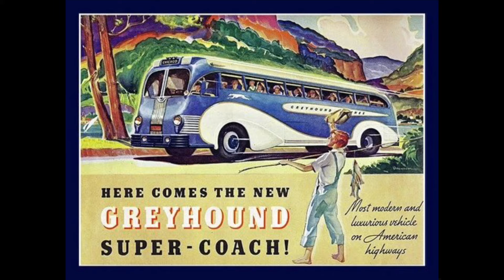11 2 22 promised land